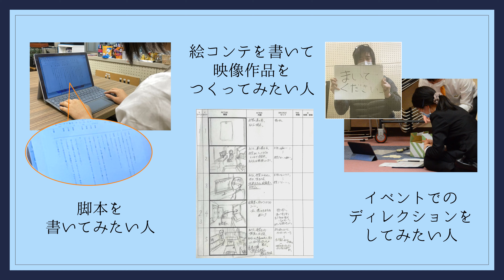【岡大放送文化部】新歓ＣＭ(制作班Ver.)『制作班ってなぁに？』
番組やドラマの企画立案をしたり撮影・収録・イベントの指揮を執ったり、そんな役割を担う制作班を紹介しています。

脚本や絵コンテをかいてオリジナルの番組やドラマをプロデュースしてみたい。撮影・収録・イベントのディレクションをしてみたい。OHBの制作班ではあなたのしてみたいと思うことが叶います！

見学・体験 お待ちしています。
お気軽に岡大放送文化部のSNSなどからご連絡ください！

【E-mail】ohb.radio▲gmail.com（※▲は@に置き換えてください）